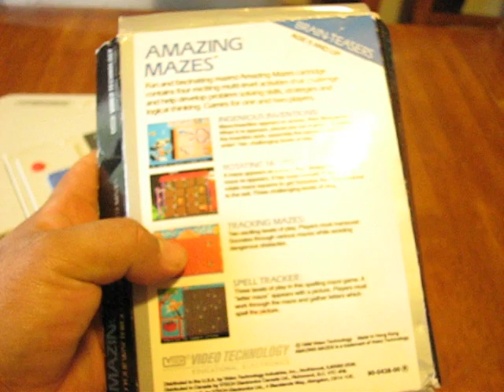VTech Socrates repaso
Esta es otra consola educativa